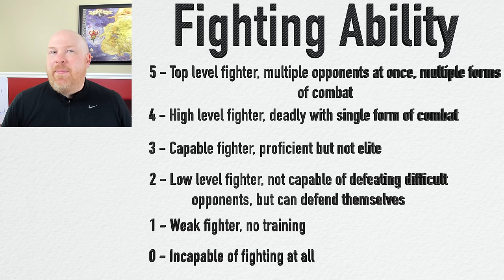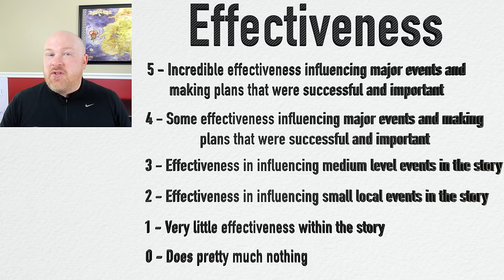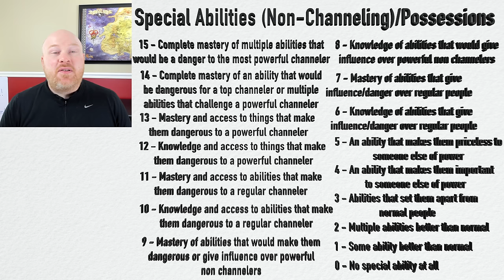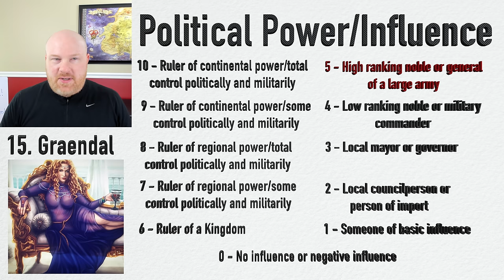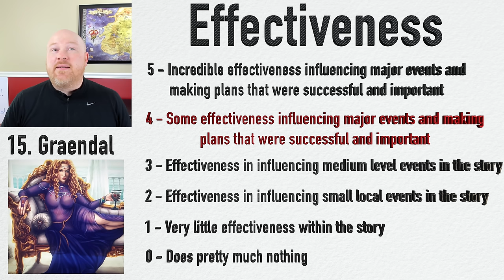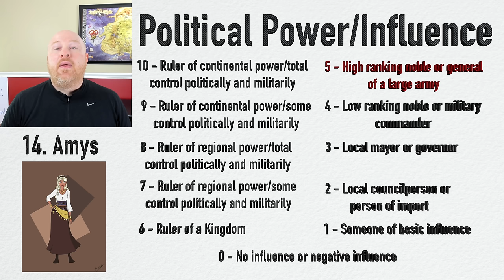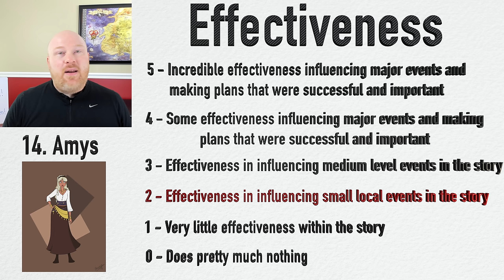Top 15 Most Powerful Characters From The Wheel of Time!